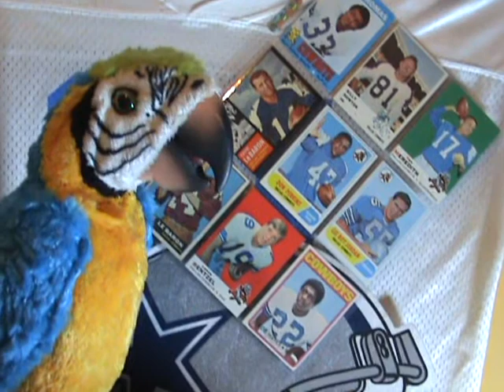X-MAS GIFT 2 NT26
Gift for NT26